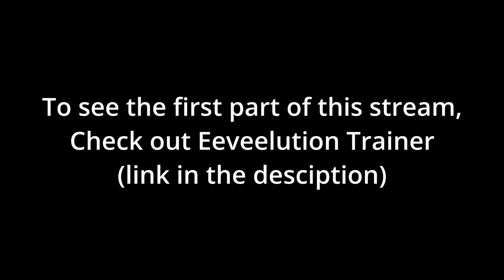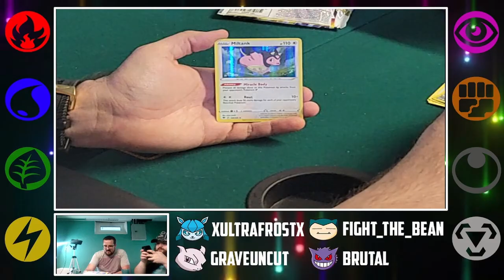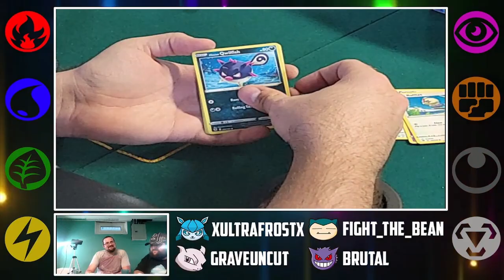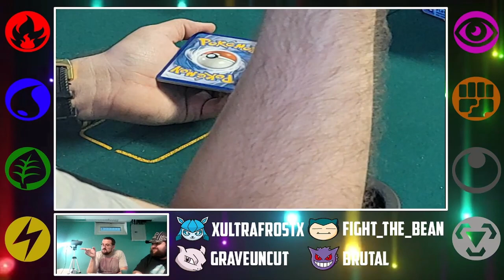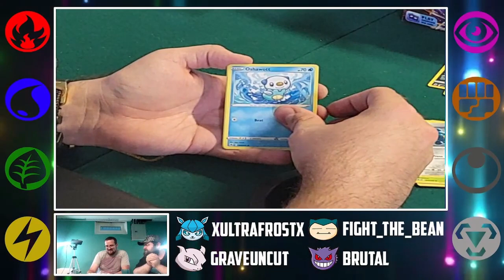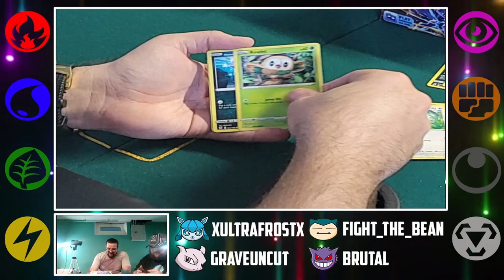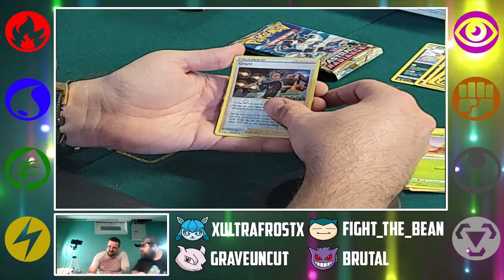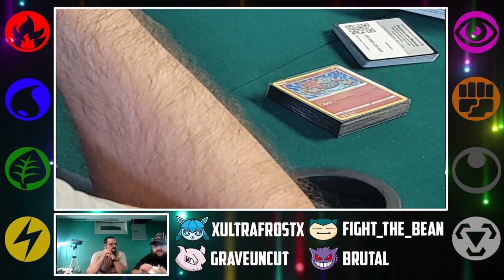Astral Radiance Unboxing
Astral Radiance is here!

Here are the highlights from the live opening.

To watch full live unboxings check me out